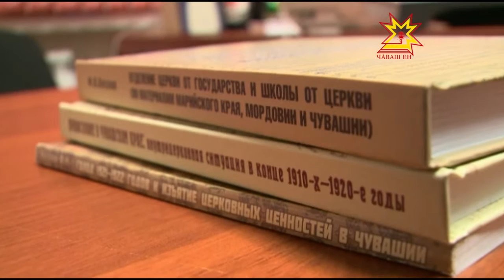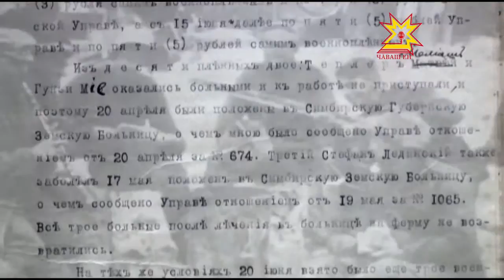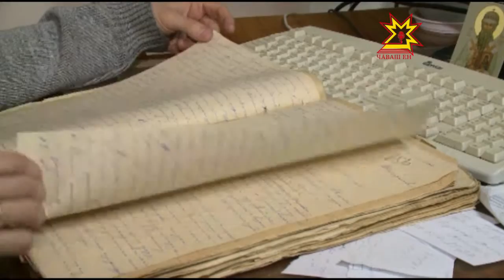Главный архивист Государственного исторического архива Чувашской Республики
В век информационных технологий мы, не оглядываясь, смотрим вперёд. Вместе с тем, многих ошибок можно было бы избежать, опираясь на опыт прошлого поколения. Это отлично знает наш следующий герой — главный архивист Государственного исторического архива Чувашской Республики - Фёдор Козлов. Сегодня стало известно, что он занял второе место в конкурсе профессионального мастерства «Лучший архивист России».